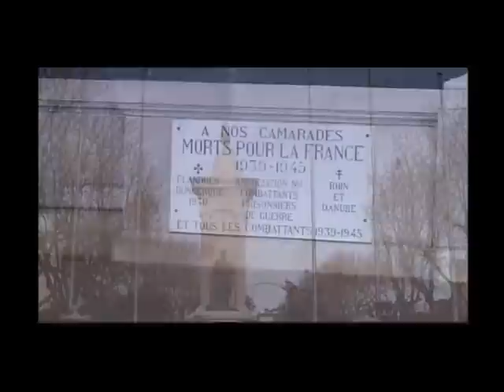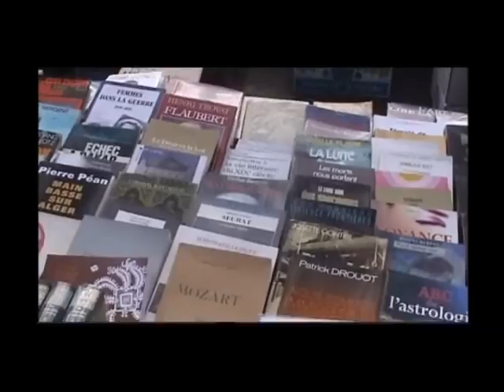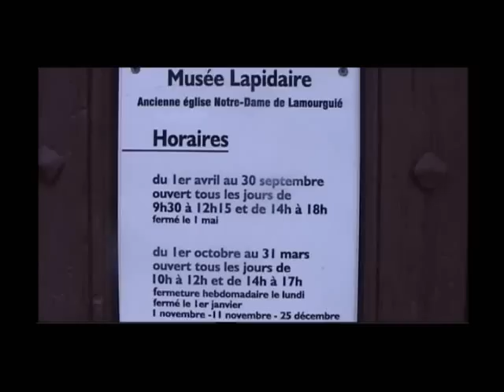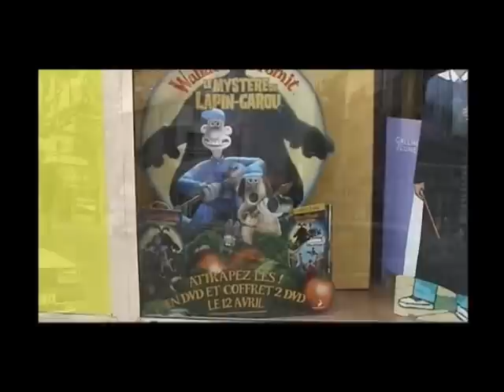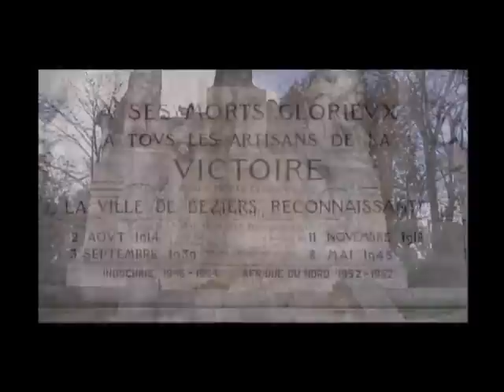Peter Marshall's France 2 Part 4 Narbonne & Beziers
Have a look at Narbonne - it's market day.  Watch a French salesman - if you know him tell him - he might like to see this! Also look inside the Market Hall. Every French town seems to have one - they always remind me of the old Norfolk Market Hall (in Sheffield), which, like most of its kind in England, has been knocked down.  See the cathedral, the bit of the via Dometia which has been unearthed and the Canal de la Robine. Then travel by SNCF for a day out in Beziers